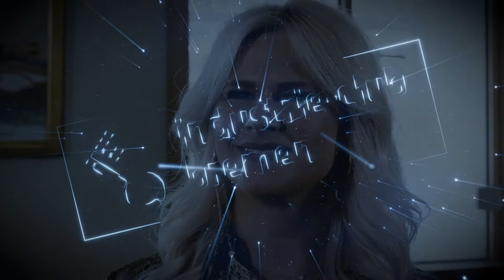Industrie-Club Bremen „Der Film 2022"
Der Industrie-Club Bremen e.V. hat zu seinem 40+1 Jubiläum einen Film fertig gestellt, der auf der Industrie-Club Party im Heizwerk im Bremer Tabackquartier gezeigt wurde. Darin wird der Industriestandort Bremen mit den Stimmen von Mitgliedern vorgestellt und die Historie des Clubs erzählt.